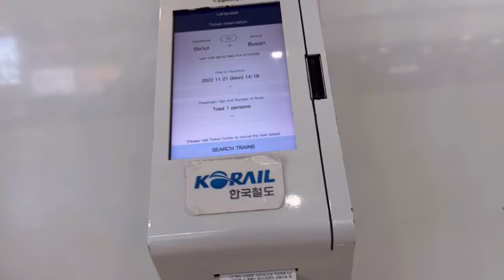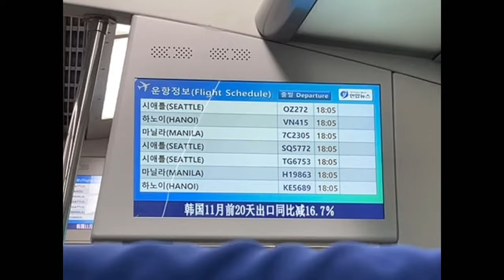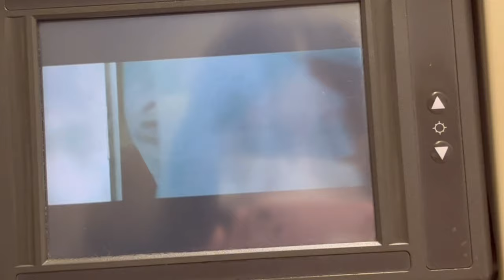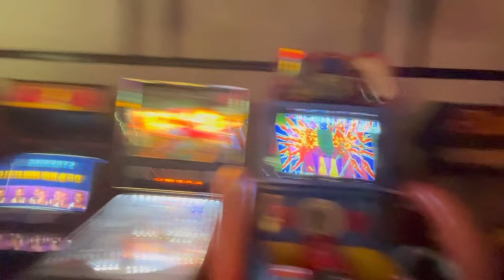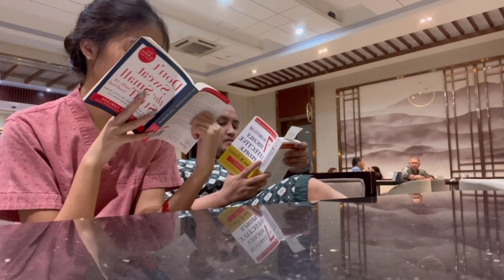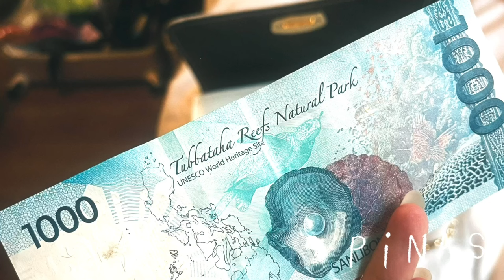From Seoul to Manila VLOG | Back after 6 years!!! (AREX, BGC, spa etc) | Arkeyve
This is a vlog about the highlights of my short stay in the Philippines.
It was extremely HEALING and I made great memories.

I had to distort the audio in some parts of the video to avoid Copyright. COVID19 Mask restrictions were lifted when this was filmed.